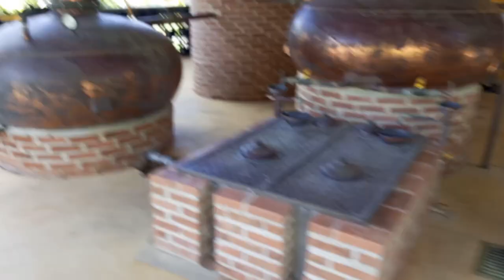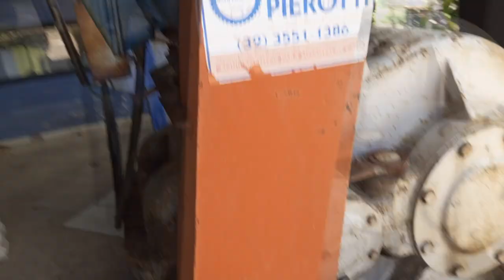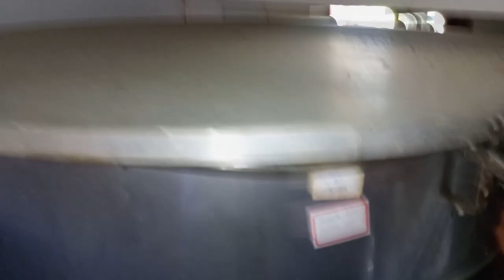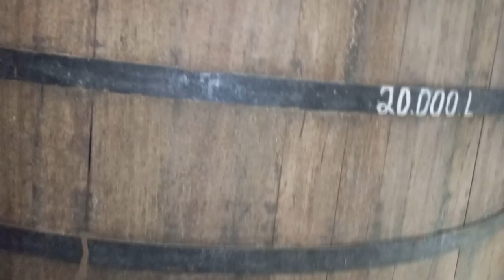Visitei uma alambique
salve galera nesse vídeo eu vou mostrar a minha visita na alambique seis Anas . que fica localiza na zona rural da cidade de aracruz aqui no estado do espírito santo . uma pena que a alambique estar no período de parada da moenda . mesmo assim amei conhecer o local.